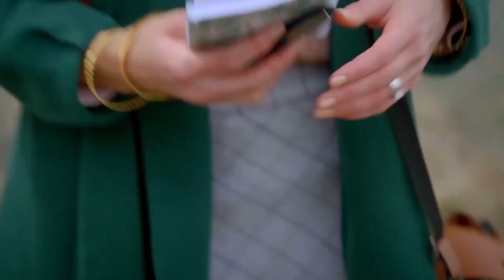Leyla's Actions Angered Mirza - Can't Stop Loving You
Leyla's Actions Angered Mirza - STAY OUT OF MY BUSINESS